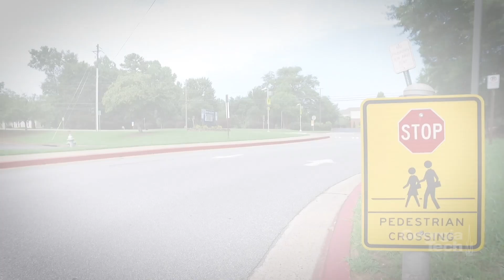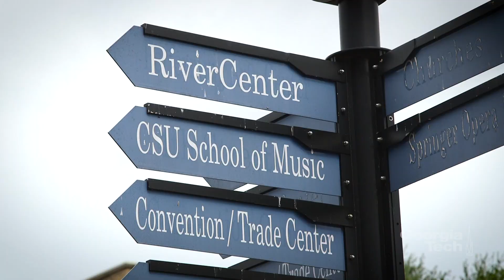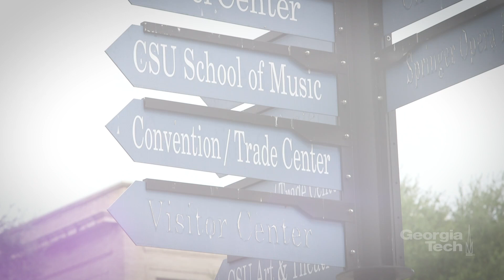Georgia Smart Communities Challenge 2019 - 2020 – Georgia Tech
Georgia Tech researchers and students are engaged with communities across our state, helping implement technology solutions that improve quality of life. The 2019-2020 Georgia Smart Communities Challenge program paired Georgia Tech problem solvers with local leaders in Columbus, Macon, Milton, and Woodstock to identify projects that positively impact Georgians.